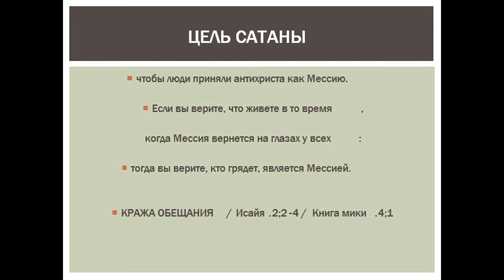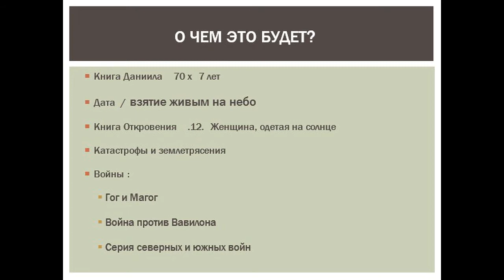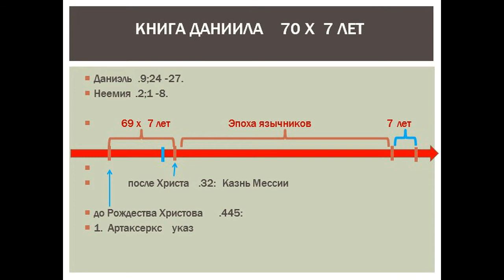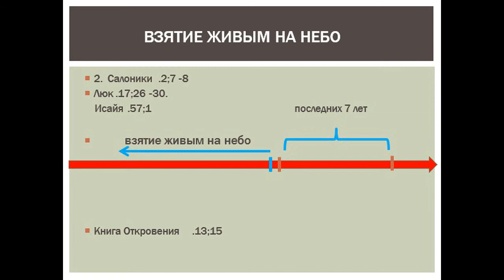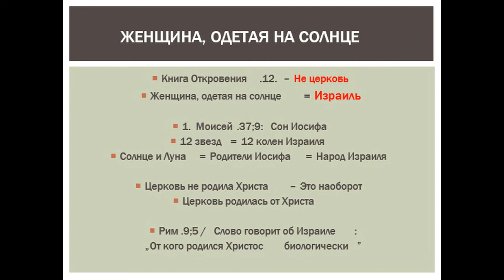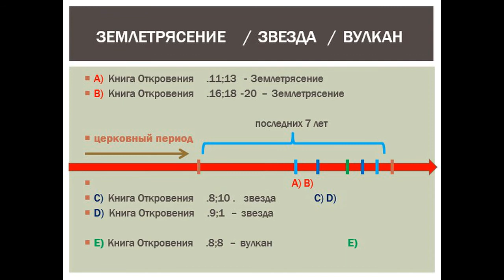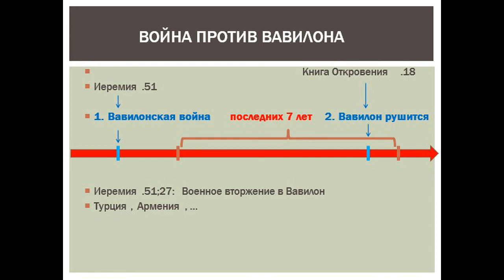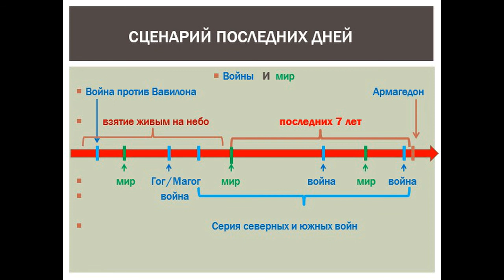сценарий последних дней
Что принесет будущее? Россия и Кавказ в Библии? Распутин или Библия? Хронология пророчеств. Библейское расписание последних дней. И при чем тут толстовская «Война и мир»? Увлекательная проповедь!